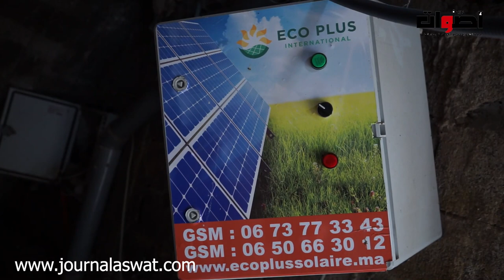فلاح يتعرض لخسائر ماديه كبيرة... بسب شركة لتركيب الطاقة الشمسية من مدينة القنيطرة..